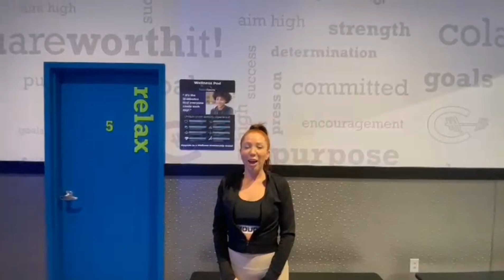The best gym in Oak Cliff | Colaw Fitness member review 1.30.24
The best gym in Oak Cliff is Colaw Fitness with memberships available for as low as $7 A MONTH